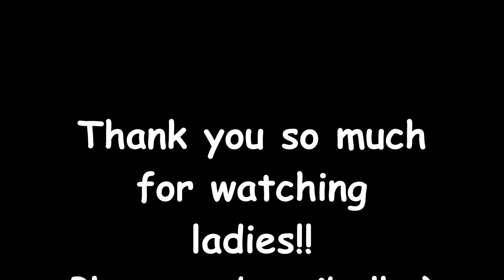"Raining cats and dogs" Thursday theme for MESCH312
I hope you ladies enjoy this video!! :)
I m an animal lover so I loved this theme!